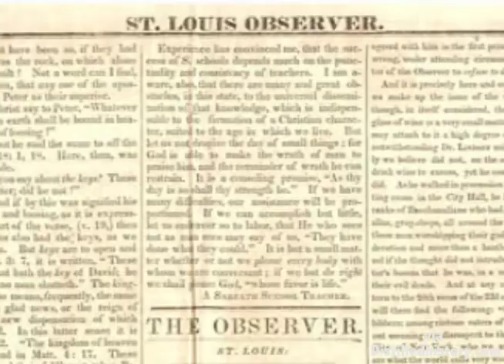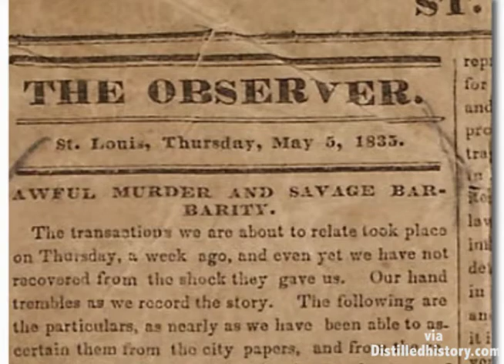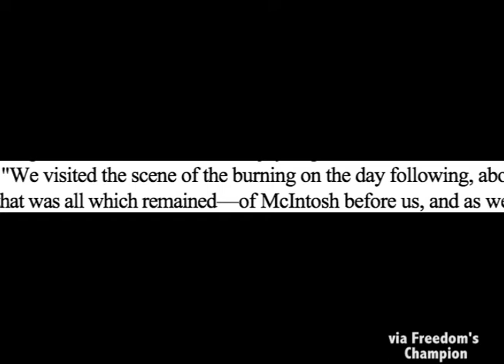Elijah P Lovejoy Microdocumentary for History of American Journalism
A three minute video looking into the life of Elijah P. Lovejoy, discussing how and why he stood out for his reporting on slavery during the early 19th century.